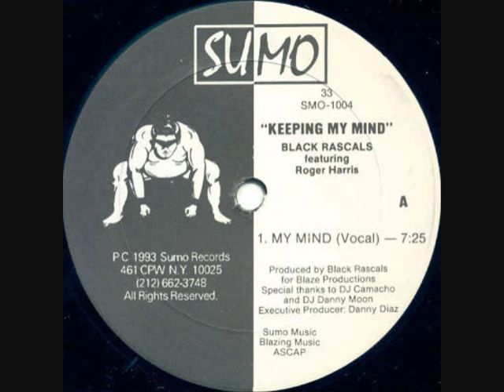BLACK RASCALS KEEPING MY MIND VOCAL MIX ROGER HARRIS BLAZE HOUSE GARAGE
Black Rascals - keeping my mind from 1993